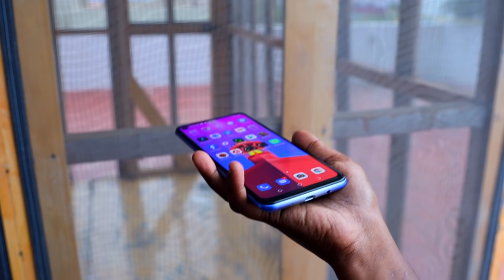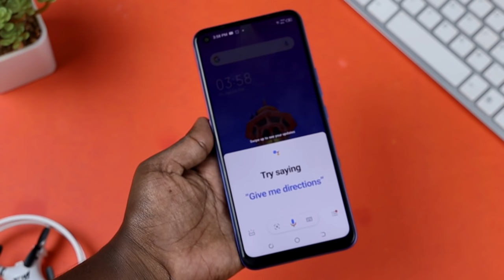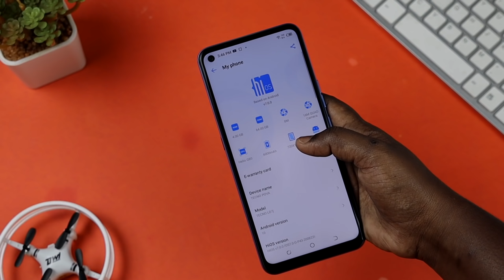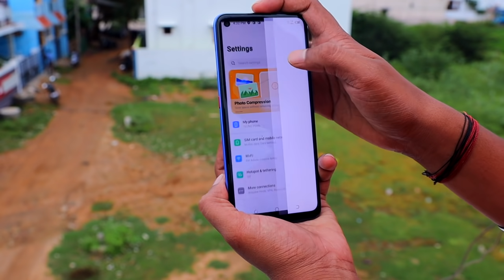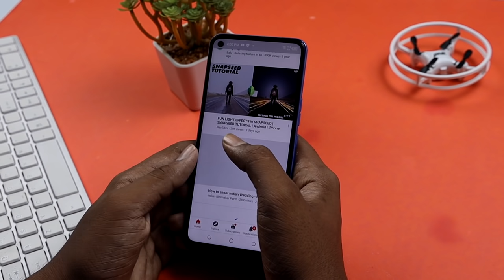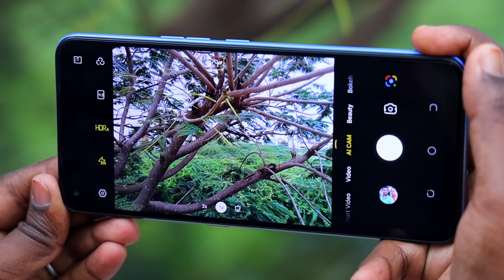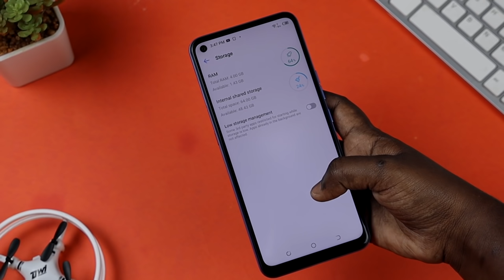Tecnoவில் ஒரு கேமிங் மொபைல்!🎮 | Tecno Pova Unboxing & First Impression in Tamil | Tech Boss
Video Highlights
00:00 Tecno Pova Intro
00:45 Tecno Pova Unboxing
03:16 Tecno Pova Design & Quality
03:31 Tecno Pova Google Assistant Key
03:48 Tecno Pova Processor
04:22 Tecno Pova OS
04:36 Tecno Pova Other Features
05:24 Tecno Pova Battery
06:03 Tecno Pova Display
06:50 Tecno Pova Camera
08:11 Tecno Pova Sound Quality
08:40 Tecno Pova Storage
09:22 Tecno Pova Price
09:44 Tecno Pova My Opinion